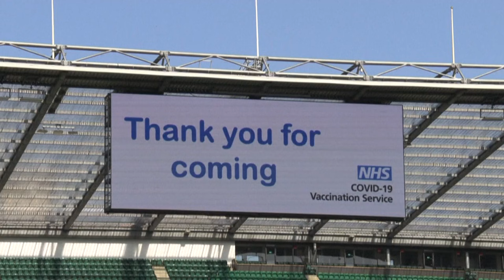"Дельта-вариант" коронавируса переломил ситуацию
После пары месяцев "затишья" Европа с тревогой наблюдает за новым ростом заболеваемости на фоне распространения т.н. "индийского штамма" коронавируса.